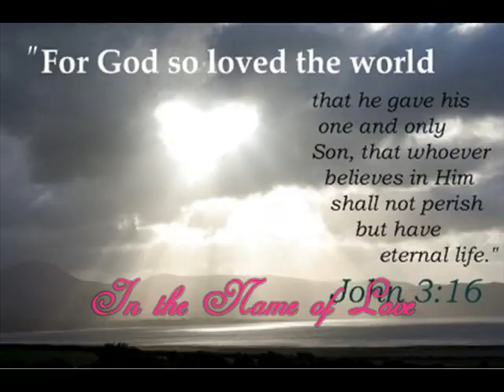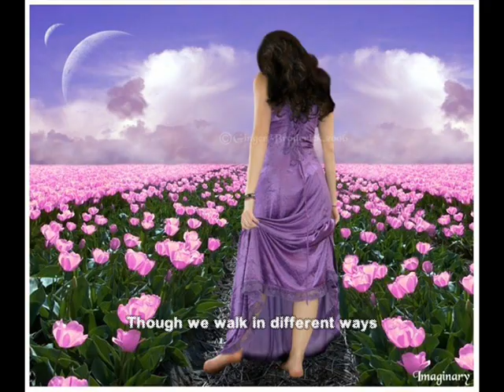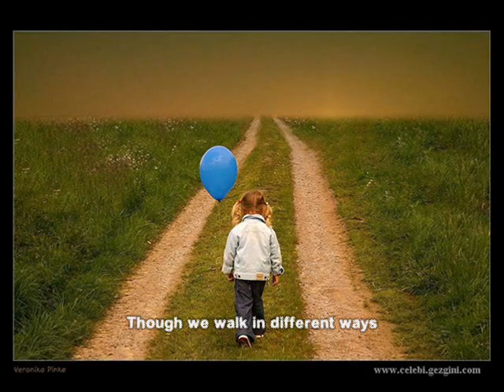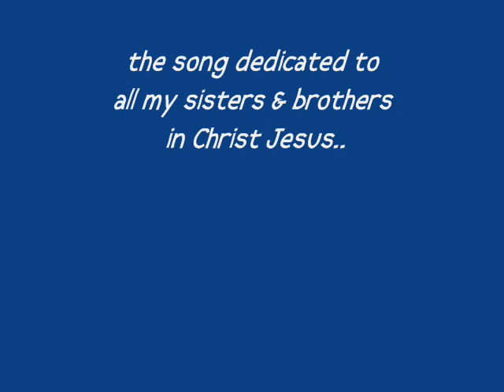Day Of Freedom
a beautiful hymn.. yea, it's all about our Beloved Saviour. I am dedicating this song to all my brothers, sisters & friends in Messiah Yeshua. Christ Jesus. May GOD bless ya all.. shalom.. peace be to u all. GOD loves ya, so rejoice always in HIM.